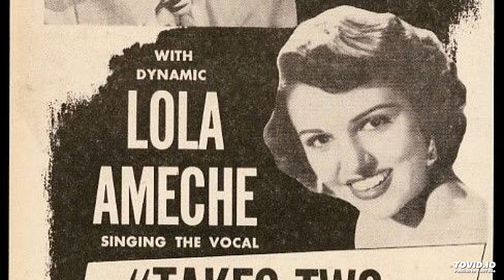Lola Dee, Ralph Marterie--Takes Two to Tango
Lola Dee, aka Lola Ameche, sings her hit recording of "Takes Two to Tango," accompanied by the Ralph Marterie Orchestra.  Lola's complete recordings can be heard on a two-CD set from Jasmine Records